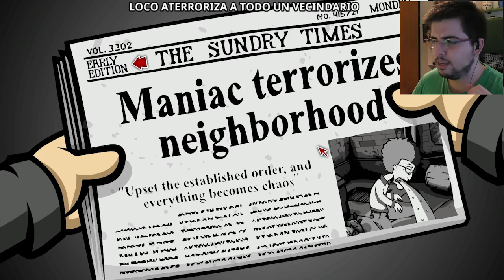COMO CONOCÍ A MI SUEGRA | RANDAL'S MONDAY #25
Gran Suegra, mejor persona xD

Un saludo.